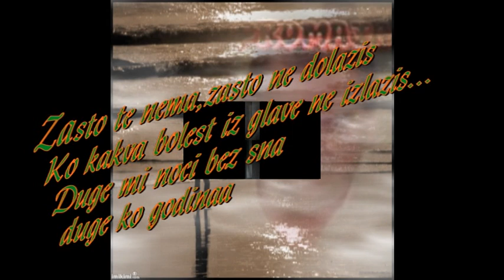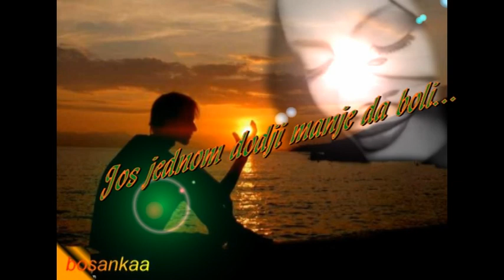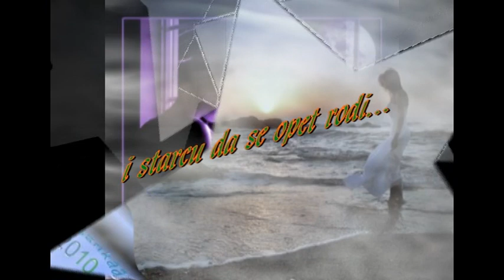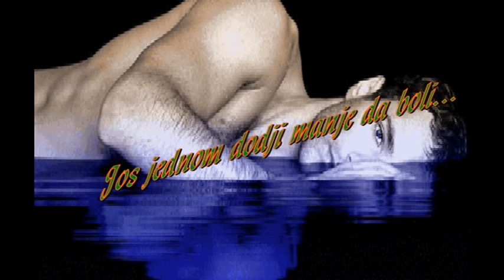Dragan Kojic Keba - Kukavica